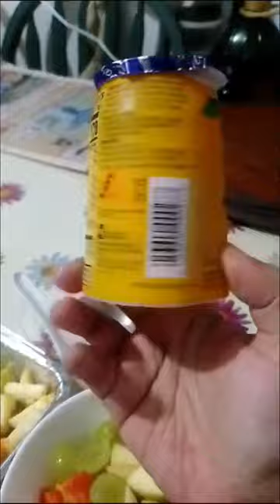tanzilavlog newyork dessert fruitsalad apnabazar 🤲